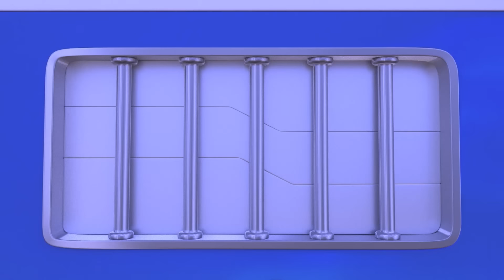ซุปเปอร์ยูนิคอร์น ช่วยรถมอนสเตอร์ทรัค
ล้อรถของมาสซิโม่เกิดร่วงหล่น ระหว่างขนส่ง เอสทีจะต้องไปตามกลับคืน!